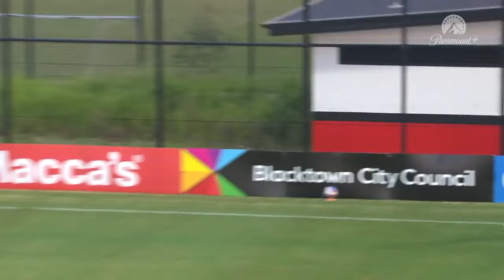Western Sydney v Canberra United - Extended Highlights | Liberty A-League 2023-24 | Round 05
Check out the extended highlights as Canberra United and Western Sydney Wanderers did battle for the second time in four days in the Liberty A-League.